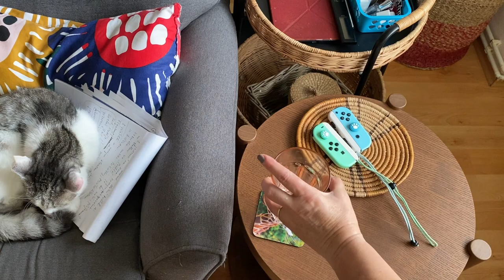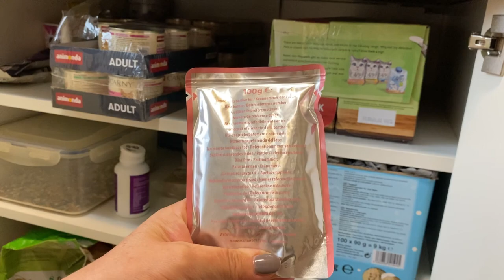Vlog-domácí pohoda, pečené batáty, vánoční ubrus, vařené kakao atd.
Doma je doma. Něco uklidit, večer si dát k telce kakao a radovat se z kočiček. Snad vás potěší i jednoduše upečené batáty se sýrem.

Hudbu složil a zahrál Vít Jindřichovský.

Videa točím na iPad, iPhone 11. Videa stříhám v programu iMovie nebo LumaFusion.